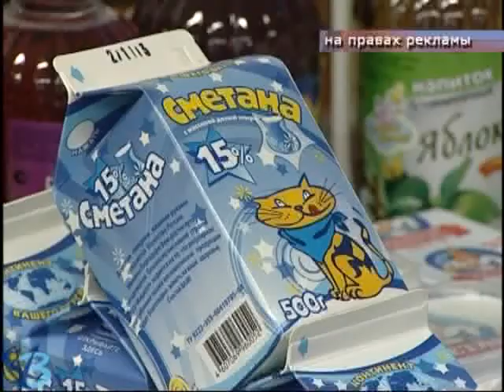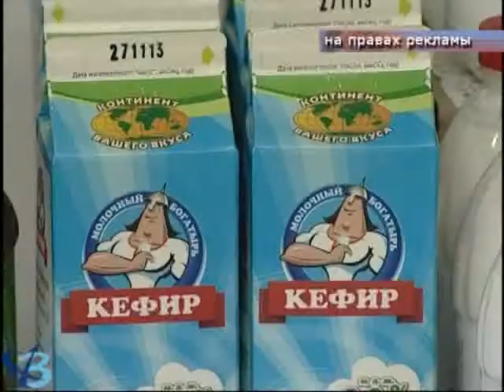Всем желающим по стакану молока (6+)